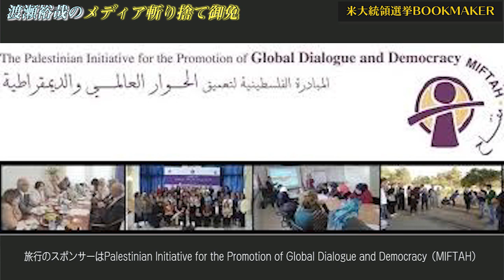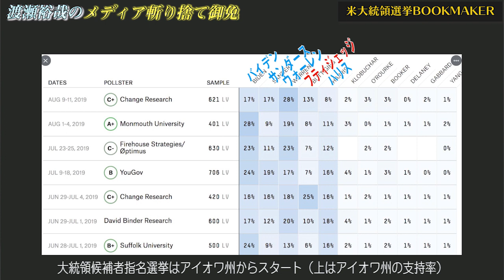トランプがテキサスで負ける！？ 米大統領選挙ブックメーカー 渡瀬裕哉のメディア斬り捨て御免 内藤陽介【チャンネルくらら】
株価下落と対中貿易戦争長期化で、トランプがテキサスでバイデンに負ける！？